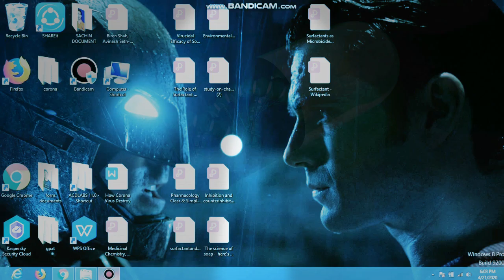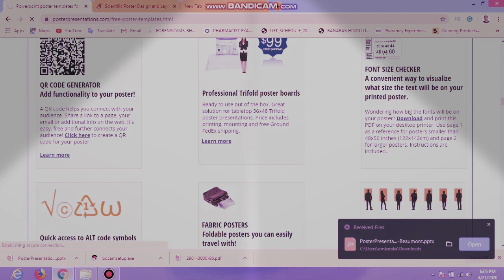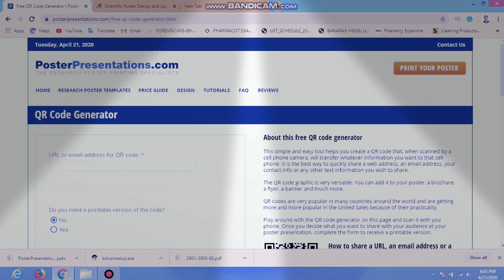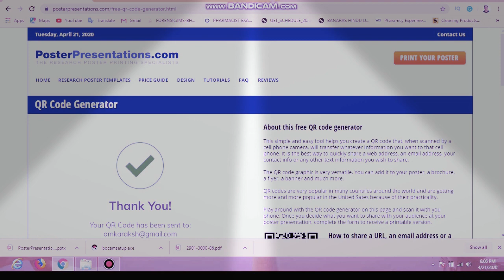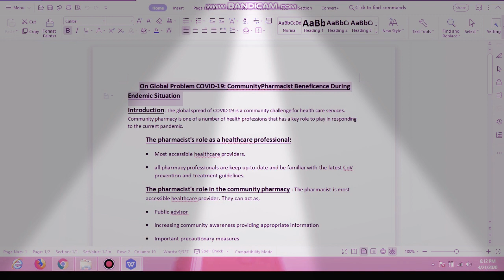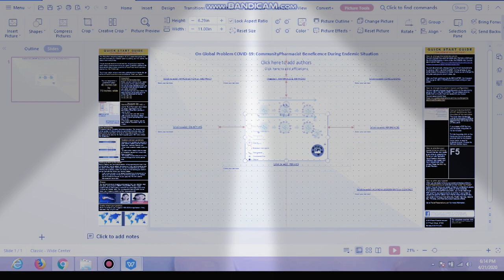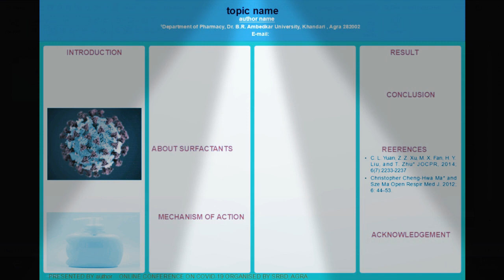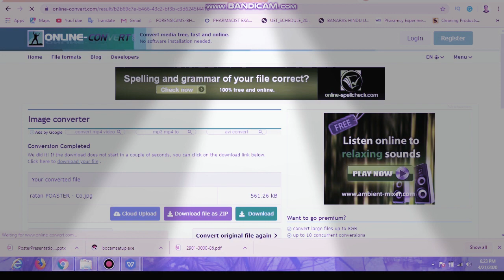How to make a Poster by PowerPoint? (research, review poster) || step by step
poster making,
poster girl song,
poster on coronavirus,
poster design,
poster app,
poster art,
poster ankur narula,
poster aaya,
poster ankur narula ministry,
poster apni kaksha,
poster animation,
poster aaya hai,
a poster of dracula,
a poster on earth day,
a poster on save water